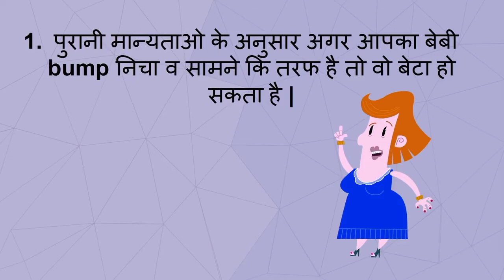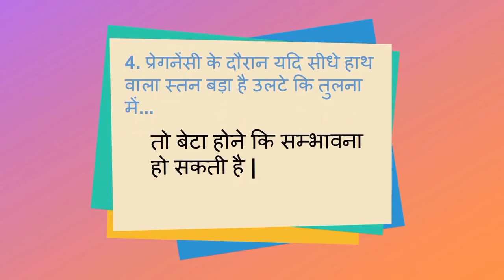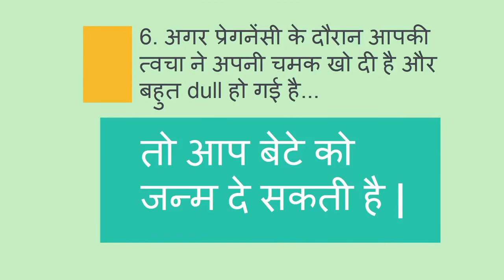गर्भ में शिशु के लड़का होने के संकेत